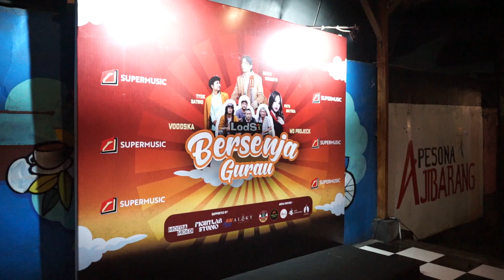Tyok Satrio - Akhirnya Bisa 'Bersenja Gurau' Bareng Danar Widianto dan Juga Maydea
Selamat... Ulang Taun brader...!! Ada yg kangen sama opening ku yg ini ga brader?? Ga ada ya? Okke deh
Buat brader braderku semua, ini kesibukanku kemarin waktu di purwokerto sama Danar dn Maydea juga. Aku berkesempatan buat hadir di Meet n Greet nya Danar Widianto dengan tajuk "Bersenja Gurau".
Selamat menonton!!

Contact person Artist (TYOK SATRIO) :
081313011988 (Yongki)